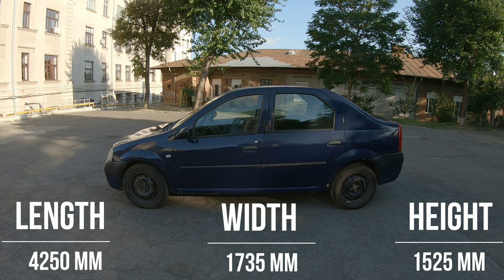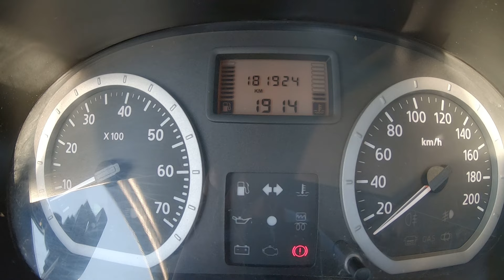2007 Dacia Logan 1.4 MPI 75 HP | POV Test Drive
Dacia Logan I (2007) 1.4 MPI 75 POV Drive Test

Engine: 1.4 MPI 75 HP & 112 Nm
5 Speed Manual Transmission - MT5
Trim Level: Laureate

00:00-01:23 - Intro - Interior & Exterior
01:23-02:05 - City - Casual driving
02:05-09:45 - National roads - Casual & Spirited driving
09:45, 10:49, 11:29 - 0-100 km/h Acceleration
11:50 - City - Casual driving
14:30 - Fuel consumption

In this video I am driving in POV the 2007 Dacia Logan I Laureate equipped with a 1.4 MPI engine with a power output of 75 hp, combined with a 5 speed manual transmission.

Technical specs for this Dacia Logan I:
Power: 75 Hp @ 5500 rpm
Torque: 112 Nm @ 3000 rpm
Engine displacement: 1390 cm3
Number of cylinders: 4
Compression ratio: 9.5
Number of valves per cylinder: 2
Fuel System: Multi-point indirect injection

Fuel consumption (economy) - urban: 9.2 l/100 km
Fuel consumption (economy) - extra urban: 5.5 l/100 km
Fuel consumption (economy) - combined: 6.2 l/100 km
Fuel Type: Petrol (Gasoline)
Acceleration 0 - 100 km/h: 13 sec
Maximum speed: 164 km/h
Emission standard: Euro 4

Kerb Weight: 975 kg
Max. weight: 1535 kg
Trunk (boot) space - minimum: 510 l
Fuel tank capacity: 50 l

Length: 4250 mm
Width: 1735 mm
Height: 1525 mm
Wheelbase: 2630 mm

Drive wheel: Front wheel drive
Number of Gears (manual transmission): 5
Front suspension: The depreciated rack
Rear suspension: Helical spring
Front brakes: Disc
Rear brakes: Drum
Winter Tires size: 185/65 R15